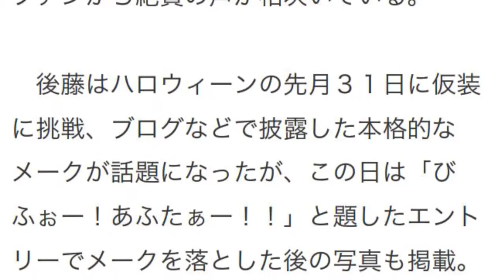後藤真希、すっぴん公開 ファン絶賛「きれいすぎ！」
「モーニング娘。」の元メンバーでタレントの後藤真希（２９）が２日、自身の公式ブログを更新し、すっぴんの写真を公開、ファンから絶賛の声が相次いでいる。

　後藤はハロウィーンの先月３１日に仮装に挑戦、ブログなどで披露した本格的なメークが話題になったが、この日は「びふぉー！あふたぁー！！」と題したエントリーでメークを落とした後の写真も掲載。ファンからは「ごっちん、すっぴん可愛すぎでしょ」「真希ちゃんの肌が…きれいすぎ！！！☆卵肌ってゆーのかな？マジで綺麗」など絶賛するコメントが寄せられた。

　また、ハロウィーンの仮装で使ったカツラを「昨日旦那にかぶる？っていったら、すんなりかぶってくれた(笑)なかなか面白いかんじでしたょ」ともつづり、今年７月に結婚した夫との新婚生活が順調なこともうかがわせている。